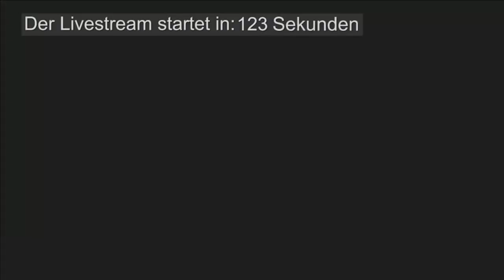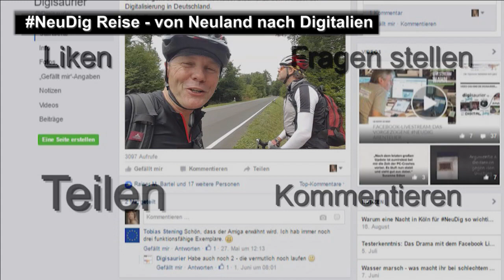Von Mailbox, Hausdurchsuchung & Autositz - die verrückte Zeit der Computer-Verlage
Wenn plötzlich die Polizei vor der Haustür steht, weil Du ein Modem genutzt hast. Wenn Autositze im Büro des Computerverlegers Dr. Achim Becker stehen. Wenn man einfach wie am Fließband Bücher schreibt. Dann ist man in der verrückten Zeit der Computer-Verlage. Und von der erzählen Martin Goldmann und Christian Spanik gemeinsam mit ihren Gästen hier im Best Of der NeuDig Reise 2016: es erinnern sich Thomas Pyczak, Thomas Jannot & Rainer Bartel.
Eine Radreise durch die Geschichte der Digitalisierung in Deutschland per Rad und mit Sendungen an jedem Abend aus den Hotelzimmern - das war der Plan. Herausgekommen sind erstaunliche Geschichten.